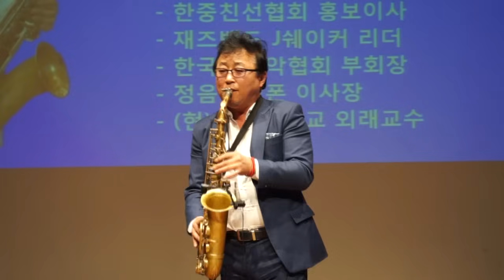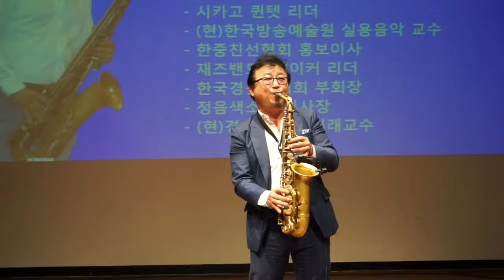김정음 - I Can't Stop Loving You (2016년 경성대 색소폰 신년 콘서트 연주)